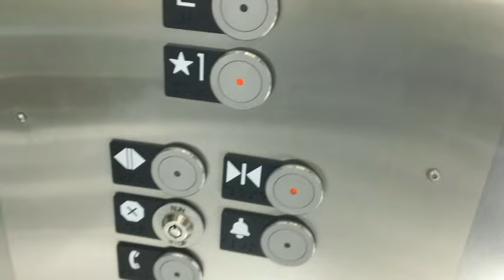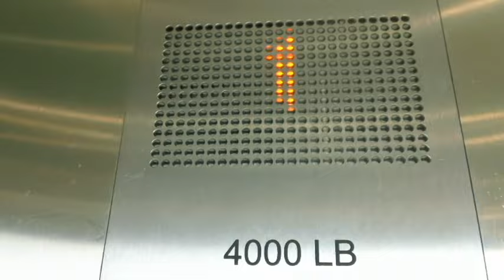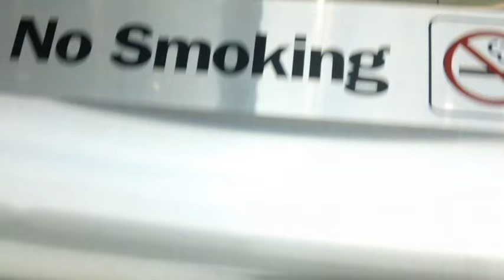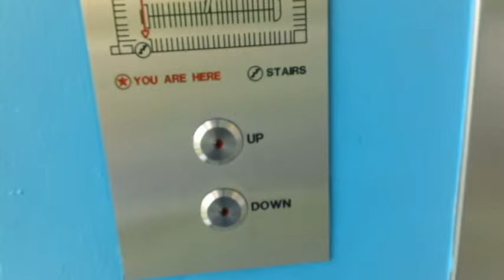Retake of the Kone KSS 140 EcoDisc MRL Traction Glass Elevator at Dolphin Mall PG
The indicators outside the elevator are glitchy. Still, I love this elevator! This video is dedicated to MKE Aviation and Elevators! With that being said, hope you enjoy it!